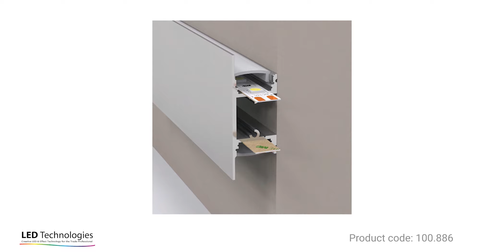2 Way Bar Aluminum Extrusion 1 MTR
Extruded aluminium symmetrical profile for LED tape installation. Supplied with 2 clip in diffusers, end caps and clips for mounting onto ceilings or walls. Fully assembled, the profile provides 2 covered carriers for LED tape, providing up and down lighting or 2-way lateral lighting.

Manufacturer: LED Technologies